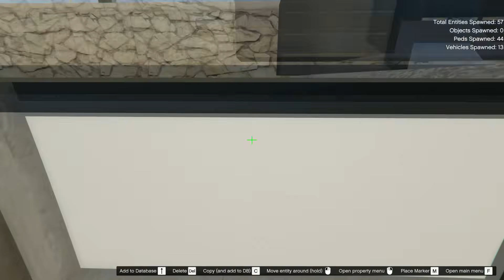เล่นแบบชีวิตจริง ซีซั่น 2 ตอนที่ 31 (Real Life Season 2 GTA V)